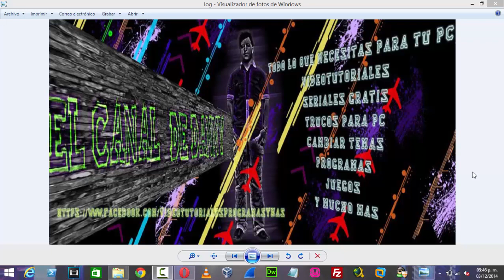Noticia: Motivo del por que no he subido videos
Bueno aqui quiero compartiles el por que no he podido subir videos pero ya ahora si estoy un poco mas libre